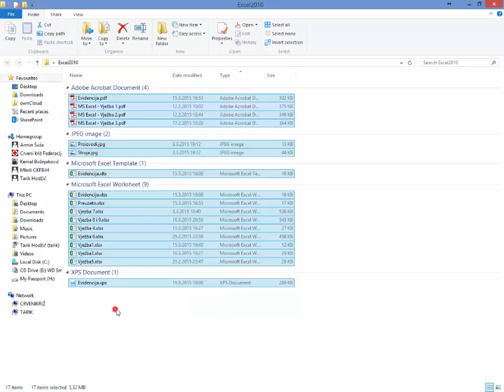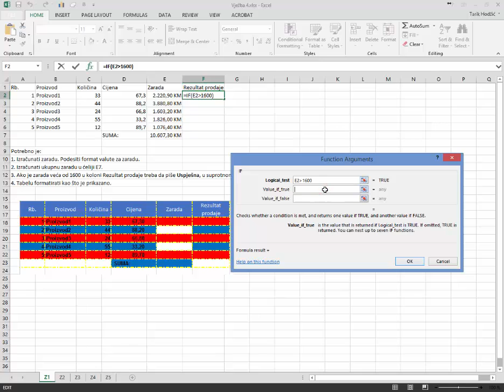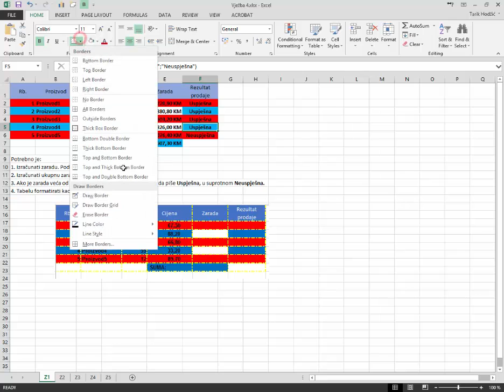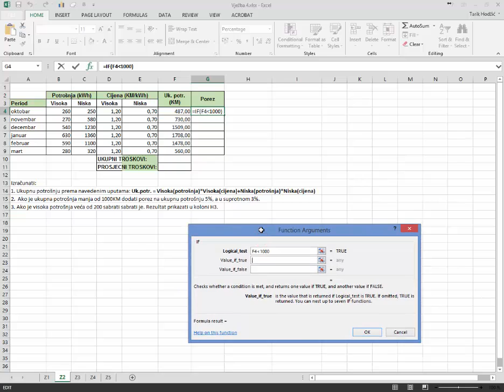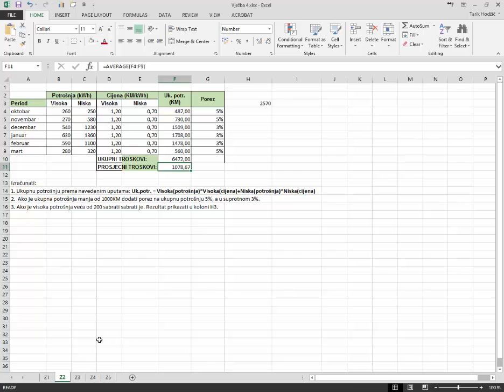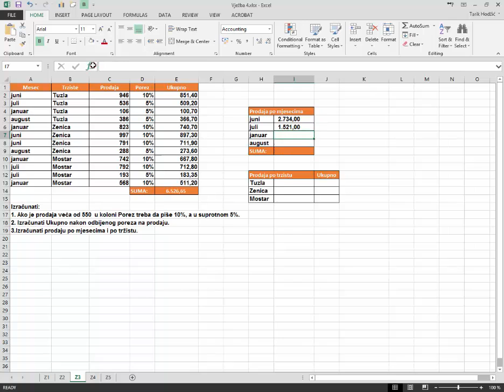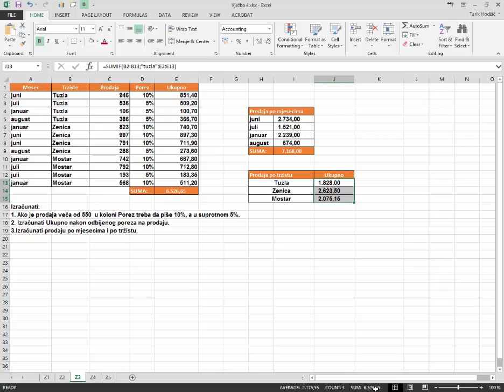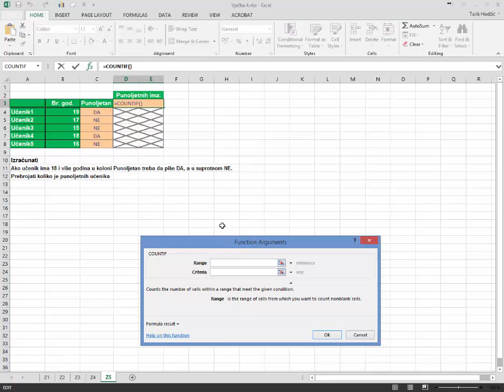MS Excel 2010 | Vježba 4 | HD